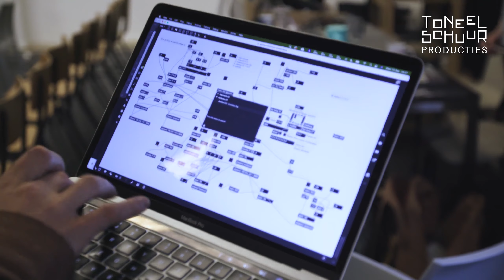Achter de schermen bij De Stoelen | Jessie L'Herminez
‘Het wordt vanzelf makkelijker. Gewoon aan beginnen, net als aan het leven en de dood.’

Een negentigjarig stel gaat op een plek omringd door water, ver weg van de buitenwereld, haar einde tegemoet. Tot elkaar veroordeeld en geconfronteerd met hun eigen sterfelijkheid kijken ze in verwarde vlagen terug op het bestaan. Samen proberen de oude mensen te ontsnappen aan de verveling en de angst betekenisloos te zullen sterven. Ze spelen.

Jessie L’Herminez over De Stoelen: “Met de zinloze exercitie van de bejaarde personages in De Stoelen wil ik een ode brengen aan het spel en de verbeelding, een grote bron van lichtheid in het menselijk leven. Door middel van spel is het mogelijk zelf ‘zin’ te ‘verzinnen’, dat laat dit absurdistische stuk volgens mij zien. Ook laat Ionesco’s tekst mooi zien hoe spel ten grondslag ligt aan een cultuur. Als we dit zien, kunnen we de spelregels ook veranderen. Graag daag ik mensen uit tot een spelende levenshouding.”

CREDITS
Regie Jessie L’Herminez
Tekst Eugène Ionesco
Dramaturgie en bewerking Doke Pauwels
Vormgeving (decor en kostuums) Lisanne Bovée
Geluidsontwerp Janne Piksen
Acteurs Anne Fé de Boer, Linda Zijl
Lichtontwerp Casper Leemhuis
Bewerking en concept begeleiding Koen Tachelet
Fotografie Annaleen Louwes
Beeldmontage + ontwerp Esther Noyons
Met dank aan Frans Strijards en Goos Meeuwsen